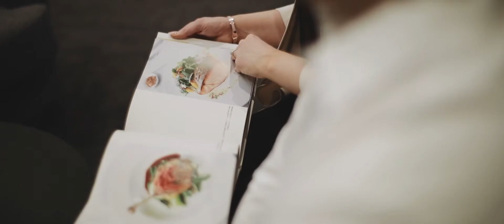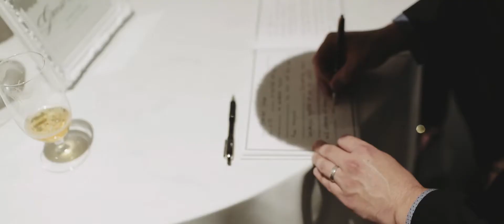Leonda By The Yarra - Garden Room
Leonda By The Yarra is one of Melbourne's most premium wedding venues. Witness the 'Leonda Experience' through this journey of a bride and groom who were married in our Garden Room, and hear what they have to say.